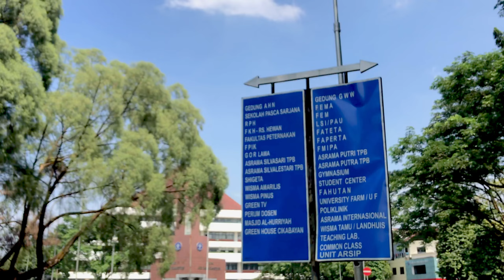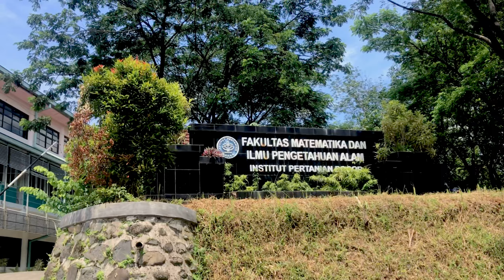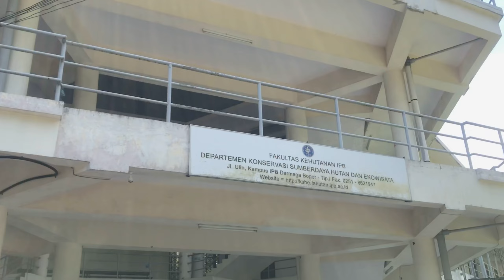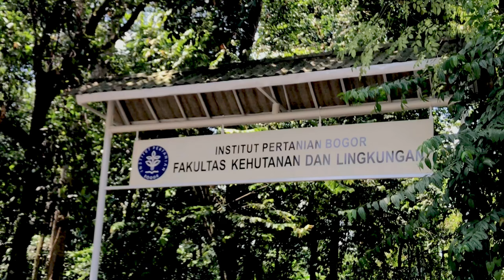PERTAMA KALI KE IPB UNIVERSITY KETEMU MAHASISWA HABIS DIWISUDA !!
Music
1.Smile - LiQWYD
Music | "Smile" by LIQWYD

2.Much Higher - Causmic